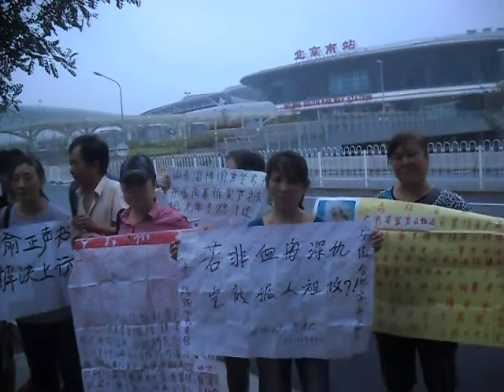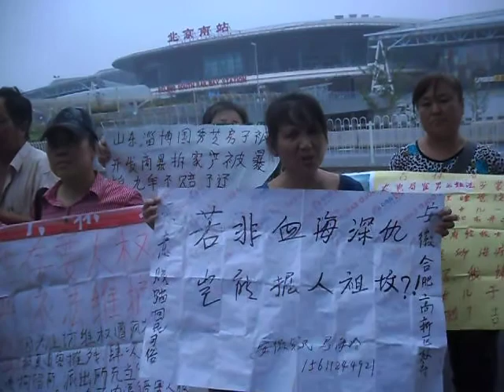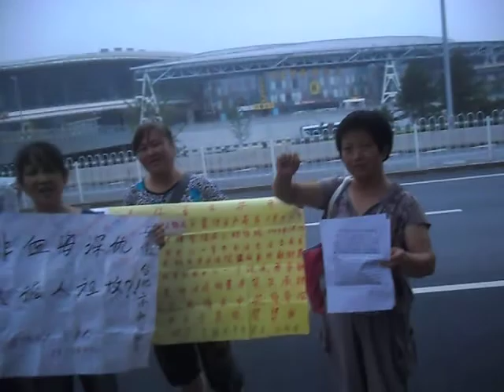访民北京南站控诉政府